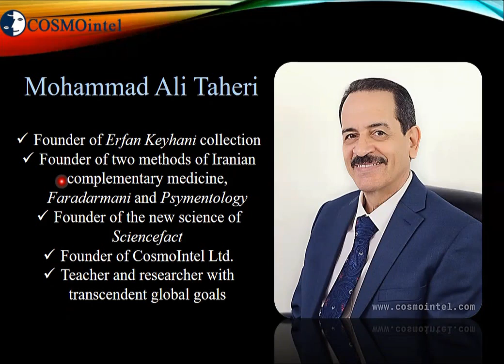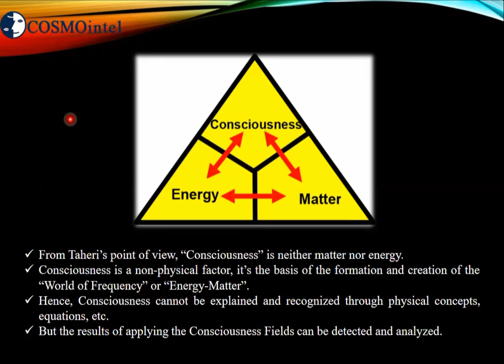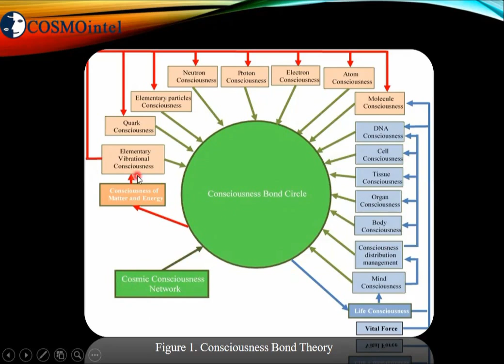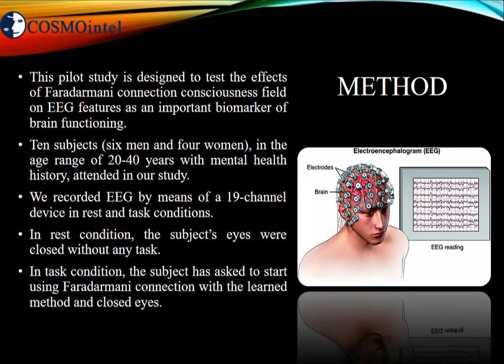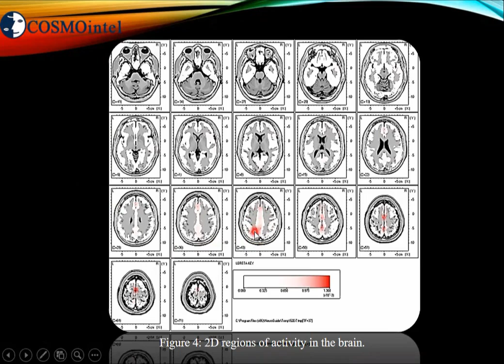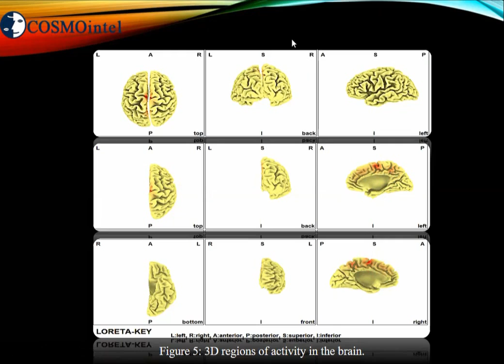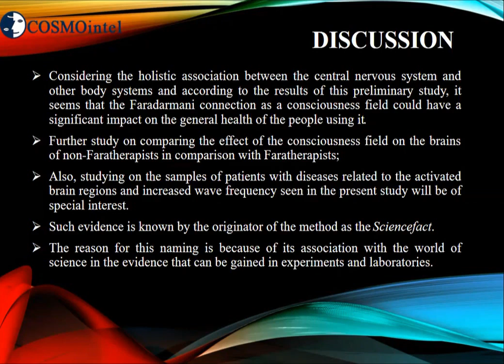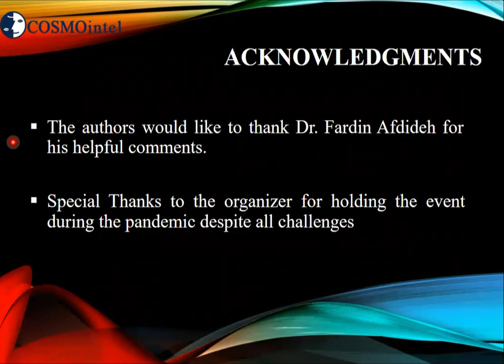8- TSC 2020 - Investigation of the Brain Electromagnetic Behavior during Faradarmani Connection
Investigation of the Brain Electromagnetic Behavior During Faradarmani (fara-therapy) Connection in a Faratherapist Population  Farid Semsarha , Mohammad Ali Taheri, Behrouz Radnassab, Fateme Modaresi Asem, Pouya Paknejad, Laleh Amani